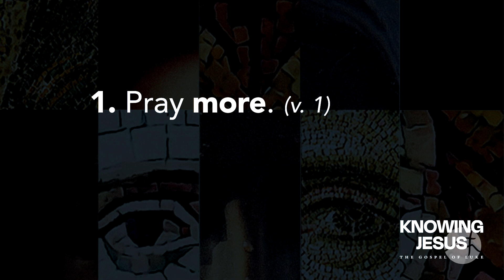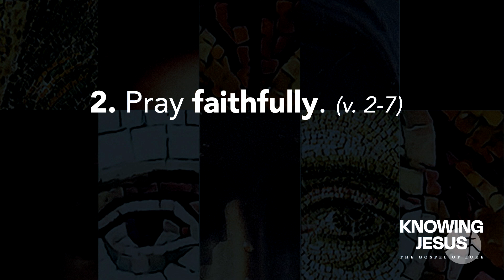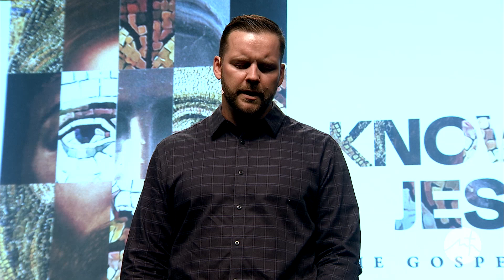Persistent Prayer | Luke 18:1-14 | Thomas Slager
Prayer is one of the most amazing privileges of the Christian life: the invitation to communicate directly with the Creator of the universe and Savior of our souls. So why don’t we pray more often? And when we do pray, is it to present God with our self-focused wish-list? Or are we approaching God regularly, faithfully and in a spirit of humility?

At Highlands, our mission is simple: Love God. Love people. Make disciples. During our Weekend Services, we worship God through song and prayer, study the Bible, and learn how to apply it to our lives. Our vision is to equip the church to follow Jesus in every aspect of life.

We have fun and dynamic programs for kids, students, individuals with special needs, and adult small groups for every age and stage of life. There's a place for you and your family at Highlands!

We're located at 9050 East Pinnacle Peak Rd, and our service times are Thursdays at 6:45pm and Sundays at 9:00​​ and 10:45 am.